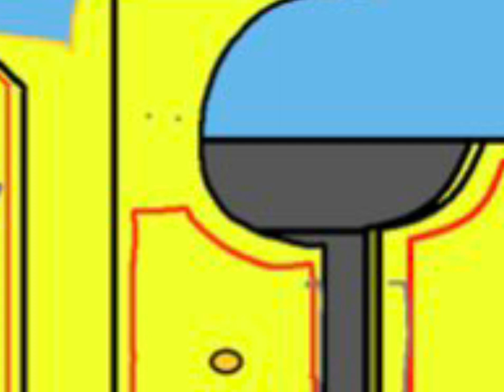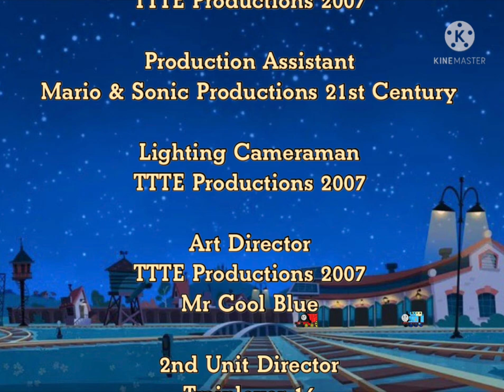Milo & Friends | Series 1 Episode 3 | Pouty Milo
Huge thanks to @JustinTheIdiot for making the Intro and Outro theme!
Episode by @ReallyUsefulPinkEngine29 and @Gothenburg32
Backgrounds by @ChaotixFan95
Uncredited Music by @SudrianAfro